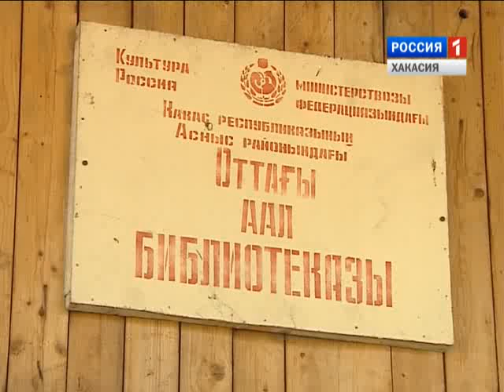Про село Отты Аскизкого района 01 09 2015